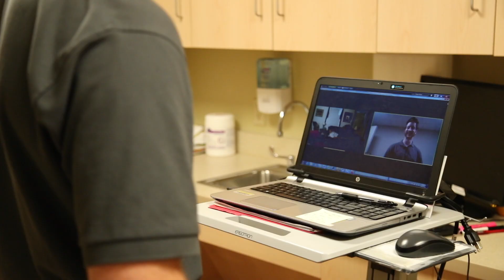Video Visits Help Retired Nurse Rehab from Knee Replacement Surgery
Like many patients recovering from injury or seeking to maintain their quality of life during the coronavirus crisis, Debbie Drake needed a safe rehabilitation option.

Coming off recent knee replacement surgery, Debbie chose Good Shepherd for in-person physical therapy — just as the pandemic worsened. To comply with statewide stay-at-home orders, Debbie gave telehealth sessions a try. With a virtual visit, Debbie’s physical therapist sees her throughout the session. The video visits, she says, are making a big difference.

“When stay-at-home orders went into effect, I was nervous I wouldn’t recover properly from the surgery,” Debbie says.

A retired nurse, Debbie led an active lifestyle full of traveling, tai chi and family activities until her knee pain became too much. She had trouble getting around the house. She had to quit tai chi.

But through in-person and virtual rehab with Good Shepherd, Debbie says she’s feeling better and stronger every day.

To continue her recovery, Debbie logs in to her virtual physical therapy appointment from her home computer. She sets up chairs near a couch — within view of her webcam — to use for various stretches and exercises. Her therapist observes her form, how far she can straighten or bend her knee and how her joints are moving overall. During telehealth sessions, Debbie uses resistance bands, works on her balance and performs other post-surgery rehab.

“It’s nice to have a person and a voice to keep me going,” Debbie says.

Before choosing telehealth with Good Shepherd, Debbie wasn’t confident she was doing her take-home exercises properly. Now, she can ask — right through her computer in real-time.

“Telehealth is wonderful,” Debbie says. “If I’m having a problem, my therapist helps me work it out.”

Debbie says she plans to resume in-person rehab soon, knowing that Good Shepherd is taking numerous precautions — including quick wellness screenings and temperature checks at the door, and use of personal protective equipment (PPE) — to keep her and other patients safe.